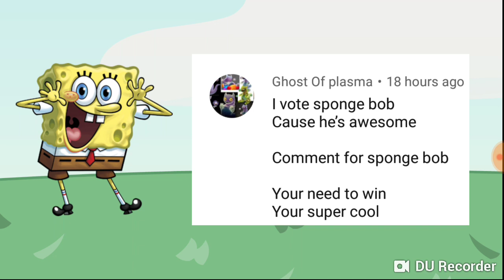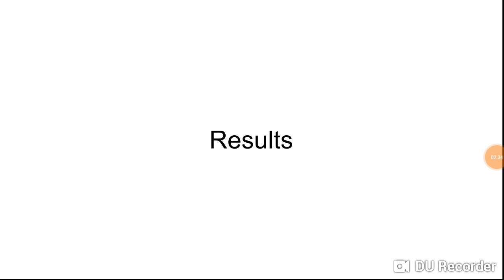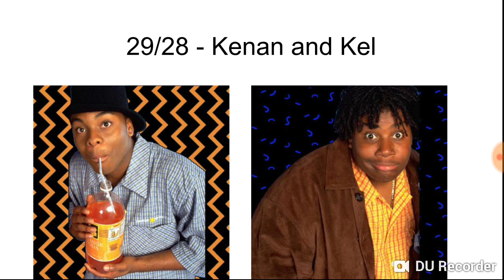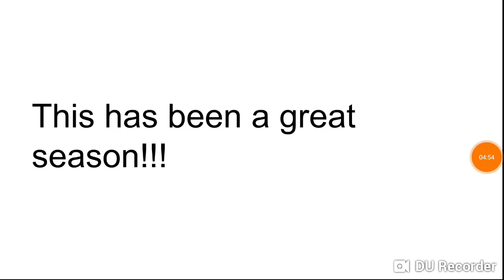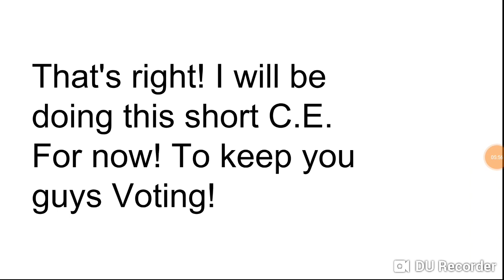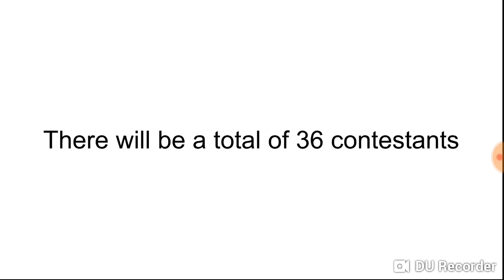Character Elimination Not Just Cartoons We're Nicktoons Episode 52 (FINALE)